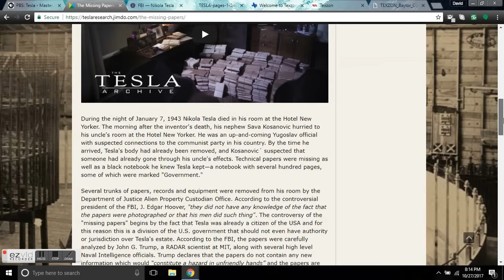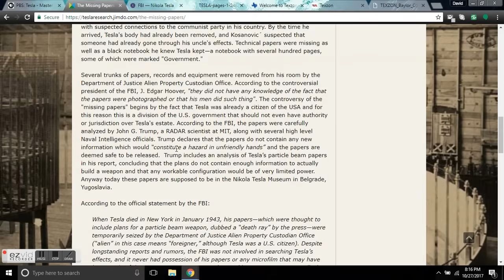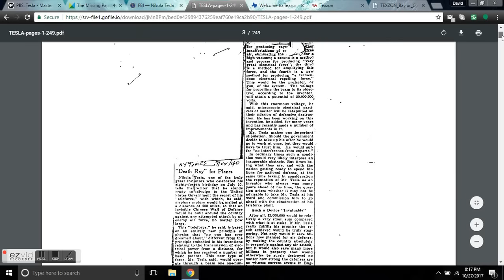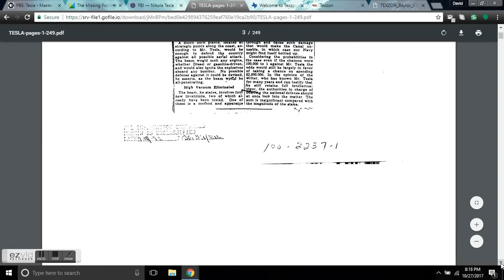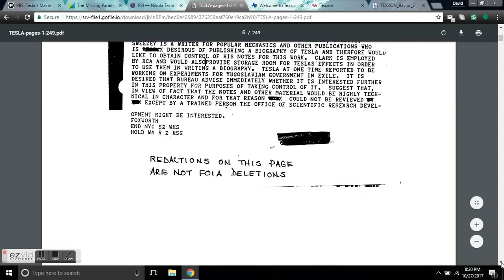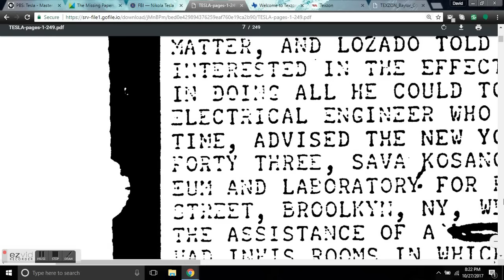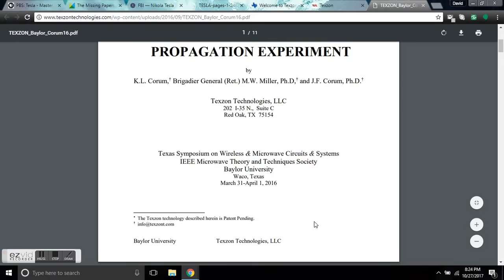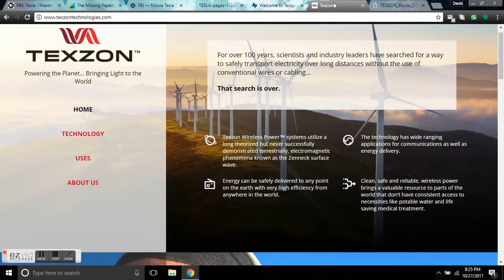Nikola Tesla - The Missing Papers - FBI Records Released:The Vault - Wireless Electric Transfer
The FBI has finally released the documents that it seized from Nikola Tesla in 1943. The FBI's actions regarding seizing Tesla's intellectual property after his death have long been a source of resentment, especially for those interested in his legacy and scientific contributions. It is true that the FBI seized his personal belongings, but it's not well known that these items were shipped to Belgrade in 1952 under mounting pressure from Tesla's nephew, Sava Kosanović. In total, Tesla's belongings fit into 80 trunks that were shipped to Belgrade at that time. Those items are now found in The Nikola Tesla Museum in Belgrade and it houses the largest collection of Tesla's personal belongings.

Part of the outrage concerning the FBI seizing Tesla's property upon his death was the fact that Tesla was a US citizen. So the fact that the Office of Alien Property was the division that carried out this order makes this seizure one that many viewed with suspicion. Also, it was perfect fodder for conspiracy theorists. What's not clear, though, is whether the FBI handed over absolutely everything to Tesla's nephew. Well, it looks like you can now wade through all the documents yourself now to find the missing puzzle pieces.